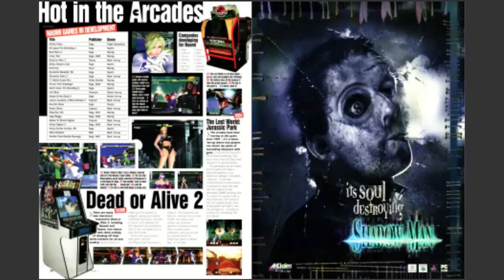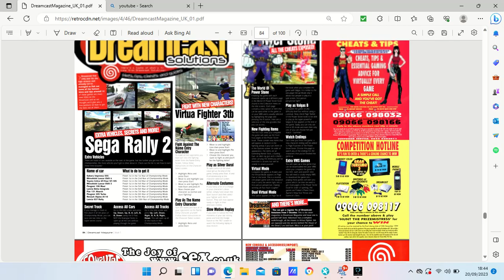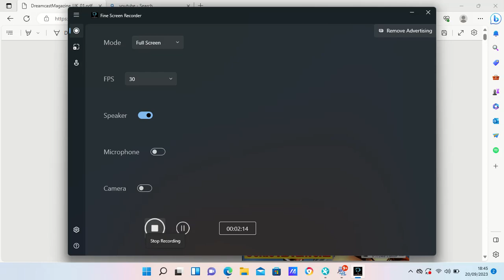Dream Cast Magazine UK Issue 1